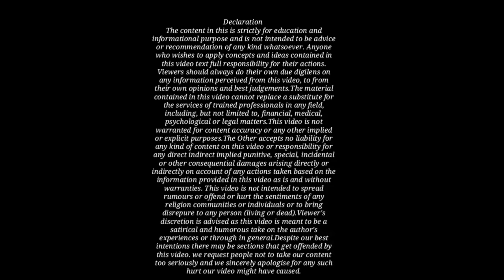कोर्ट के आदेश के बाद भी पति पत्नी को खर्चा नहीं दे तो क्या करें।By kanoon ki Roshni Mein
कोर्ट के आदेश के बाद भी पति पत्नी को खर्चा नहीं दे तो क्या करें।If husbnad denied to give maintenance to wife then what to do!kanoon ki Roshni Mein.

Upload By Samsung Galaxy M20
By Kanoon ki Roshni Mein.
By Kkrm Motivational

Crimnal Major Act Dual language

Hindu Law

Negotiable instruments Act (cheque)

Evidence Act

# Indian laws
family law
# Hindu law
# Muslim law
Indian laws bare acts
Criminal Procedure Code Bare Act Negotiable Instrument Act
Indian Constitution
limitation act
Registration Act
Indian registration act
land and revenue act
family act
family laws
arms act
ndps act protection of civil rights act prevention of Food Adulteration Act
easement act
advocate act
Railway Act
water prevention and control of pollution employees compensation act minimum wages act
Registration Act
Factories Act
air pollution and control of pollution act Immoral traffic act probation of offenders act
wildlife act
dowry prohibition act
industrial dispute act land acquisition act protection of women from domestic violence act and rule
kanuni Gyan
law channels
top 10 law channel kanoon ki Roshni
YouTube top law channel Kanoon Ki Roshni mein
best law channel Kanoon Ki Roshni
top 10 law channel on YouTube
top law channel Kanoon Ki Roshni mein